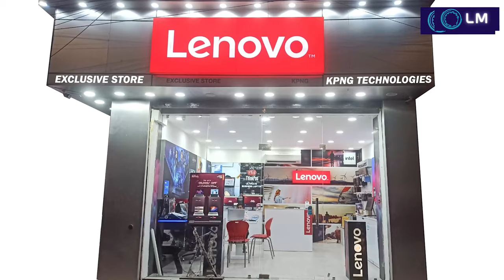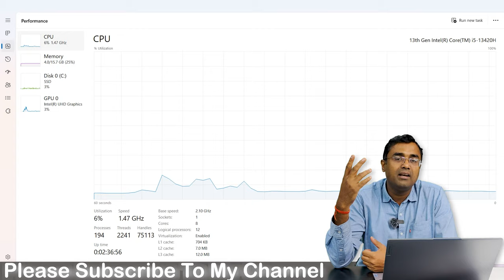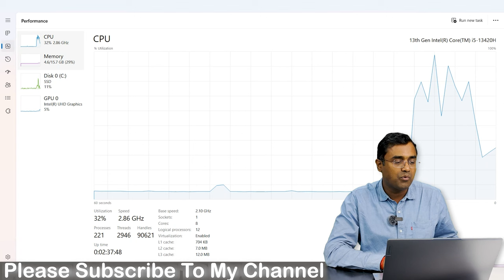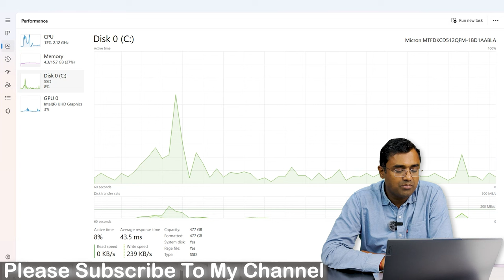Lenovo Laptop ideaPad slim3 15IRU8 Intel Core i5-13420H 83EM0023IN Latest 2024 with ADP Review Hindi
JMD MBD JMWB SS
Lenovo Laptop Ideapad Slim 3 15IRU8 83EM0023IN - Intel Core i5-13420H , 16 GB LPDDR5 Ram , 512 GB SSD M.2 NVMe , 1080p FHD  Privacy Shutter Camera, 47 Wh Battery , 15.6" FHD (1920 x 1080) IPS 300 nits, Anti Glare, Windows 11 home single language, office Home & Student 2021, Wi-Fi 6E

Lenovo Laptop Ideapad Slim 3 15IRU8 82X70032IN - Intel Core i3-1305U , 8 GB LPDDR5 Ram , 512 GB SSD M.2 NVMe , 1080p FHD  Privacy Shutter Camera, 47 Wh Battery , 15.6" FHD (1920 x 1080) IPS 300 nits, Anti Glare, Windows 11 home single language, office Home & Student 2021, Wi-Fi 6E

82NC00EWIN Lenovo Yoga Slim 7 Pro Intel Evo
82SV0053IN
82NC00FSIN

Lenovo Yoga
Lenovo Legion